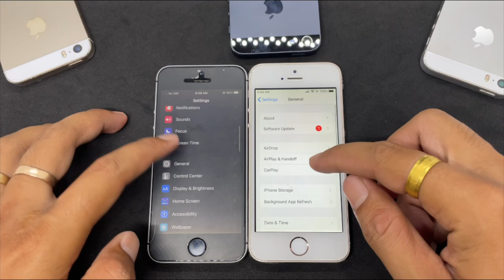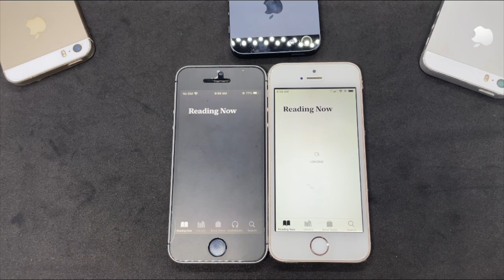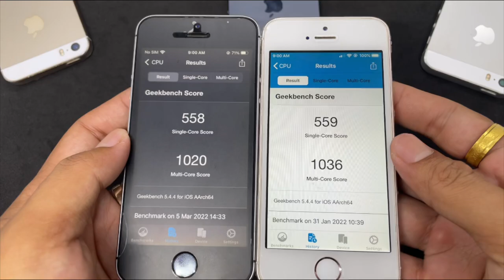iPhone SE iOS 13 vs iOS 15.4 beta 5 | SPEED TEST 🔥